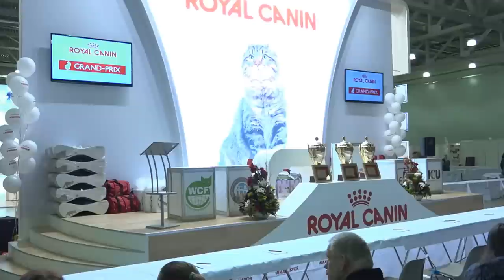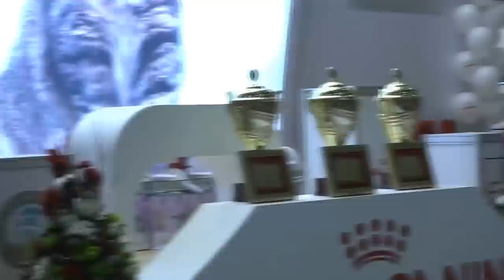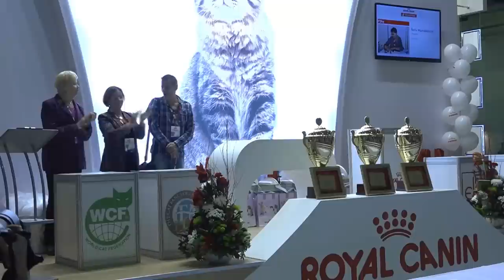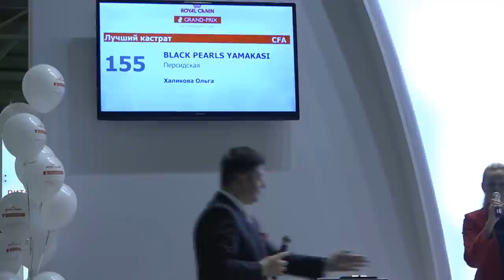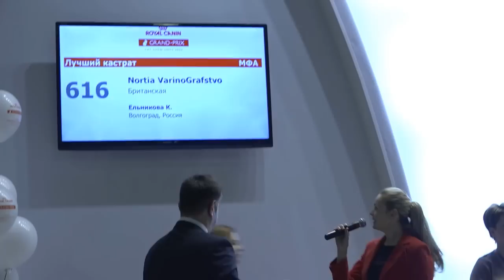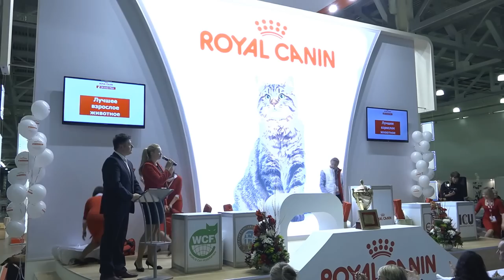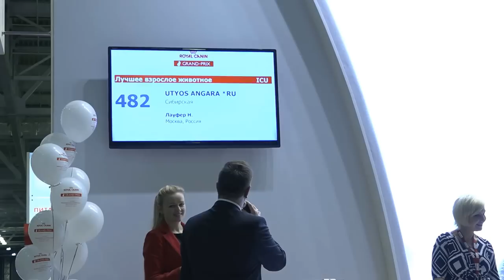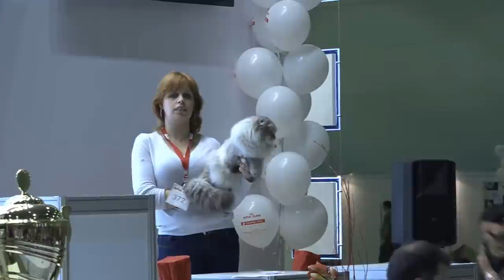Grand Prix Royal Сanin 2014. Международная выставка кошек.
Тринадцатая международная выставка кошек «Гран-при ROYAL CANIN» прошла 6-7 декабря 2014 года в МВЦ «Крокус Экспо».